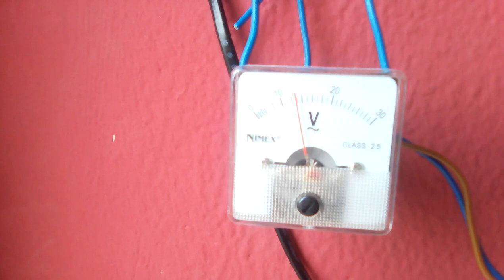Proizvodnja elektrike v oblacnem vremenu 19 marec 2017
Razbijamo mite - sončna elektrarna proizvaja elektriko v zadostnih količinah tudi v oblačnem vremenu.